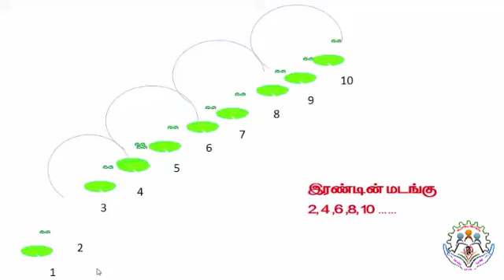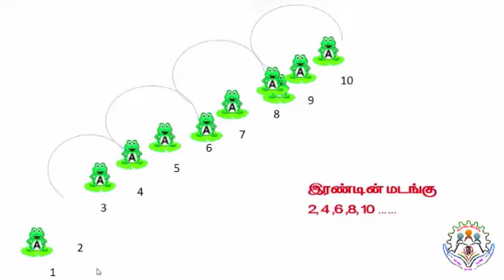MULTIPLES MICRO VIDEO BY SALEM SIVA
# MULTIPLES
# MICRO VIDEO
TNPSC MATHS
SALEM SIVA